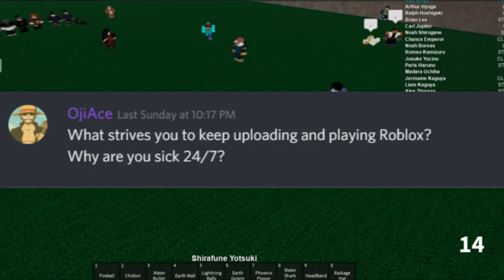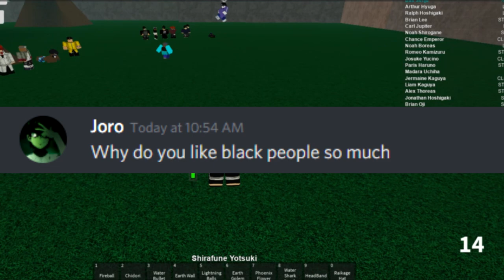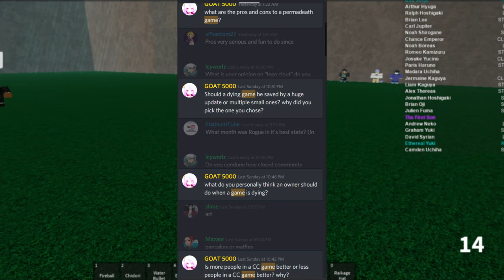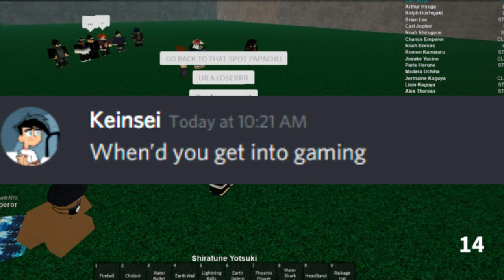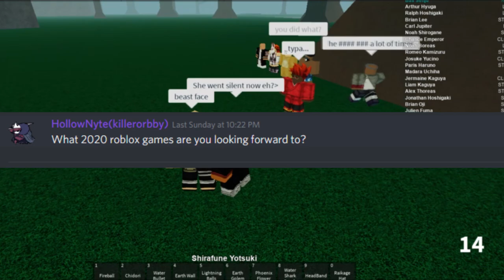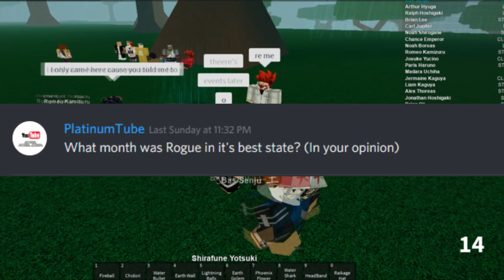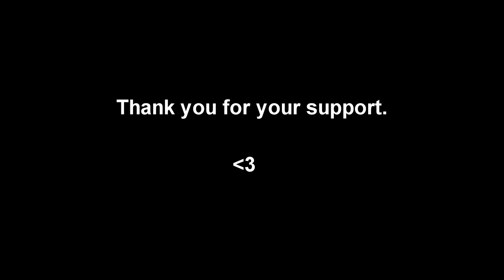Shirafune QnA #4! Ask Me Anything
another qna! i will be answering questions about myself and community games